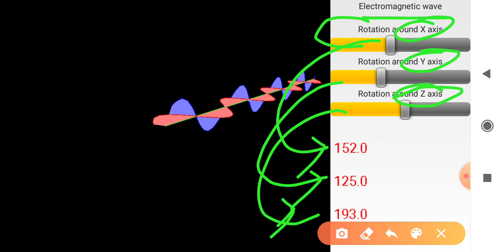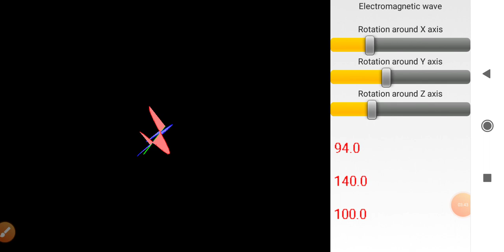what actually is electromagnetic waves?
electromagnetic waves class 12 physics
, electromagnetic waves class 12,
electromagnetic waves,
electromagnetic waves one shot,
electromagnetic waves by physics wallah, electromagnetic waves jee mains